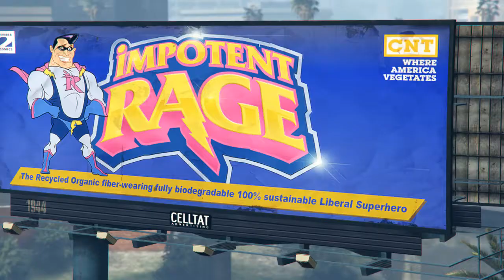PAIN OR SHAME V